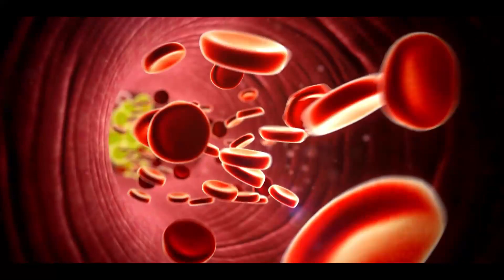गलत दिनचर्या गलत आहार-विहार के कारण होने वाले नुकसान ! achi sehat ka raaz !achi sehat ke liye tips!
गलत दिनचर्या गलत आहार-विहार गलत जीवनशैली के कारण होने वाले नुकसान जी हां दोस्तों आज हम इसी के विषय में बात कर रहे हैं आखिर क्यों? लगातार हर दूसरे आदमी को ब्लड प्रेशर शुगर हाइपरटेंशन तनाव कब्जियत कम उम्र में ही सेक्सुअल प्रॉब्लम कम उम्र में ही अत्यधिक तनाव कम उम्र में ही जोड़ों के दर्द घुटनों का दर्द गठिया संधिवात गैस एसिडिटी क्यों हो रही है ?ज्यादातर बीमारी के होने का  जो कारण है वह हमारी गलत दिनचर्या गलत आहार-विहार.  इसके अलावा लोग अपनी भागदौड़ भरी जिंदगी में मेहनत से बचना चाहते हैं और बिना मेहनत के फास्ट फूड का एक चलन बहुत तेजी से बढ़ा है ज्यादातर लोग फास्ट फूड जंक फूड, अत्यधिक  तैलीय पदार्थ अत्यधिक तेल मसाले अत्यधिक शराब अत्यधिक नॉनवेज चिकन मटन और तमाम तरह के मांसाहार  ,इसी तरह के खानपान का चलन पिछले कुछ दिनों से बहुत बड़ा है, इस तरह के ज्यादातर खान-पान के कारण लोगों को गैस एसिडिटी कब्जियत और इन सभी के कारण दिल की बीमारी शुगर कोलेस्ट्रोल इस तरह की चीजें हैं वह बढ़ती है दूसरी बात यह कि लोग ज्यादातर लोग एक्सरसाइज नहीं करते ना कोई व्यायाम करते हैं ना कोई योगाभ्यास करते हैं, जिसके कारण भी बीमारी और बीमारी के सिम्टम्स लगातार बढ़ रहे हैंहमारी आयुर्वेदिक संस्थान के माध्यम से लोगों को हम लगातार स्वास्थ्य लाभ पहुंचा रहे हैं लोगों को सही दिनचर्या के बारे में बता रहे हैं सही लाइफस्टाइल सिखा रहे हैं ताकि लोग बिना दवाओं के भी रह सके अपने जीवन में सकारात्मक परिवर्तन कर सकें
अपने मोबाइल से घर बैठे ऑर्डर  करने के लिए हमारे इन नंबरो में कॉल या वॉट्सअप करें -  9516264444
धन्यवाद. 🙏🏻

हमारी Website
Contact now for home delivery of Shri Chyawan Ayurveda medicines- 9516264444 , 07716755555